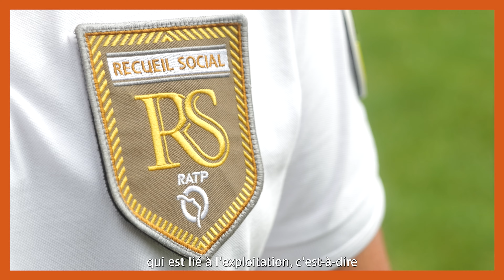Campagne RSE – le recueil social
Le Recueil Social de la RATP œuvre depuis 30 ans cette année auprès des plus démunis, pour leur apporter aide et assistance. Une soixantaine de personnes volontaires et dédiées, issues des services de sûreté internes, sont présents sur le réseau, jour et nuit, tout au long de l’année. Johanne Rosier, responsable du recueil social, nous présente son activité en vidéo.